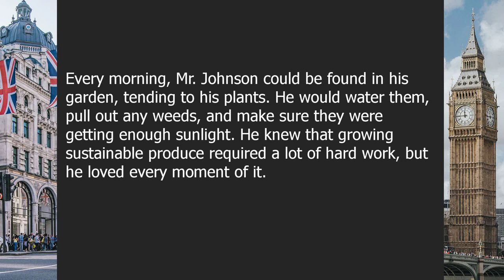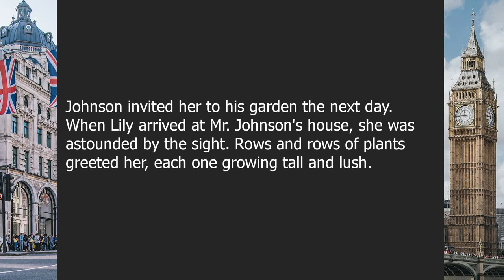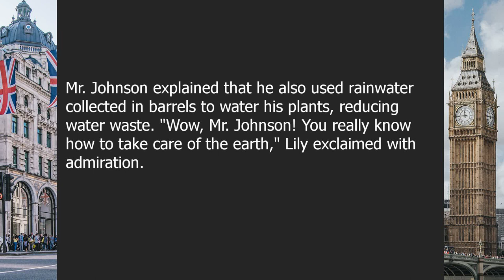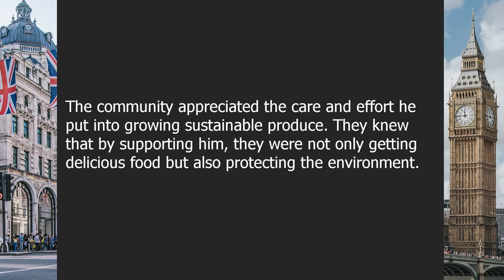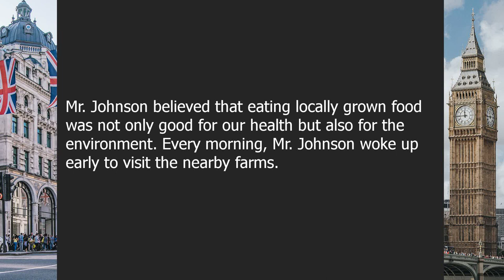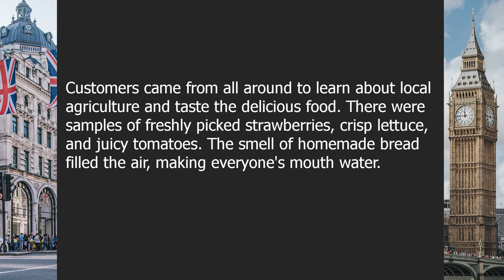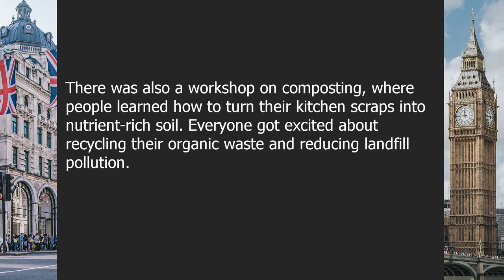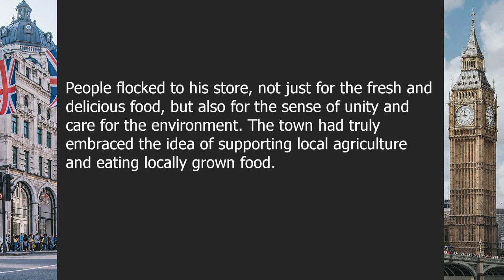Green grocers | Beginner English Listening Comprehension for Practicing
About this video:

The Eco-Savvy Green Grocer: Cultivating Sustainable Food Solutions

00:00-03:49 | Chapter 1: The Eco-Savvy Green Grocer - Growing Sustainable Produce
03:49-07:44 | Chapter 2: The Eco-Savvy Green Grocer - Promoting Local Agriculture

Question answers:

Question 1: How can a green grocer contribute to sustainable food solutions?
Answer: By growing and selling sustainable produce.

Question 2: What does a green grocer do to support local agriculture?
Answer: They promote and sell locally grown food.